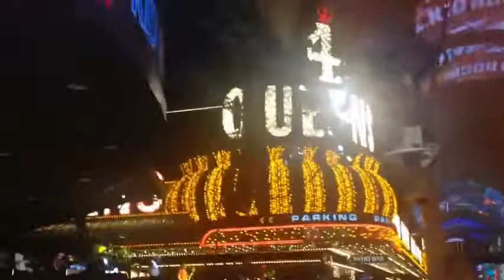Kid Rock Vegas - Only God knows why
September 2013 at the D Hotel